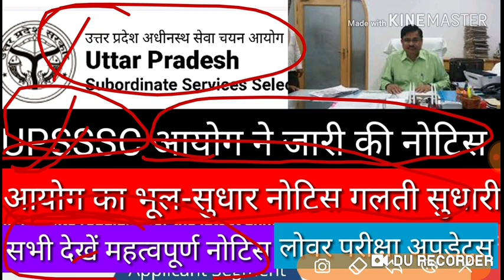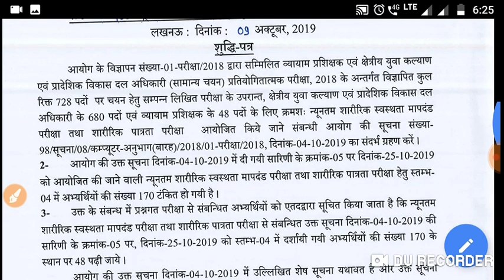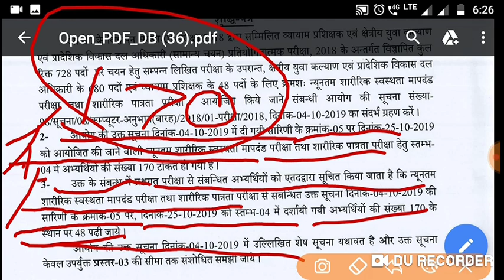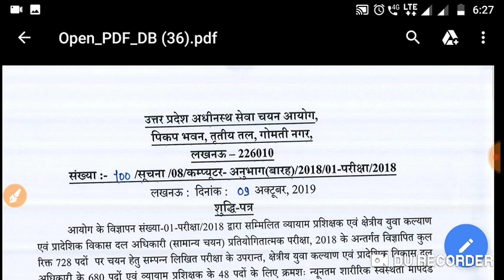Upsssc issued a big notice for update revised notice lower result notice watch now